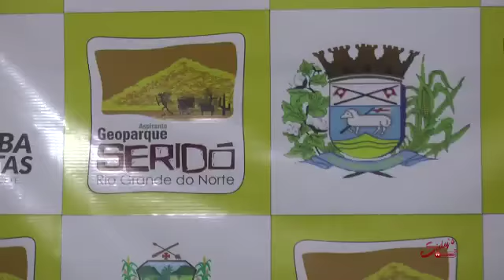Matéria sobre a importância do Consórcio Geoparque Seridó para o desenvolvimento do território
Presidente do Consórcio Público Intermunicipal Geoparque Seridó, Prefeito Odon Júnior (Consorciado Currais Novos) e a Coordenadora do Território, Janaína Medeiros, falam sobre a eleição para o Conselho de Administração e Conselho Fiscal para o ano de 2021, e o Papel do Consórcio para o desenvolvimento da região do Seridó, em matéria (06/01) da Sidys TV a Cabo